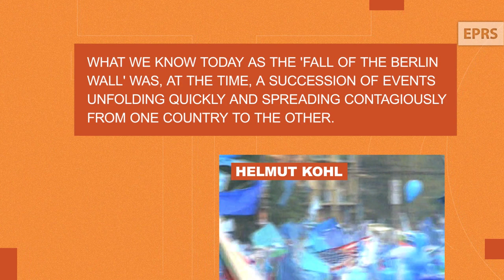Speeches that have made Europe: Helmut Kohl (1989)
Powerful. Moving. Visionary.

There were speeches in the history of the European Union that have made Europe the way it is today.

After decades of cold war and division, symbolised by the Berlin Wall, Europe went through truly historic times in 1989.

What we know today as the 'Fall of the Berlin Wall' was, at the time, a succession of events unfolding quickly and spreading contagiously from one country to the other.

In this moving speech to the European Parliament, German Chancellor Helmut Kohl speaks of hope, change and unity.

Take a look at the dedicated YouTube playlist, where we will be uploading the full speeches that have made Europe